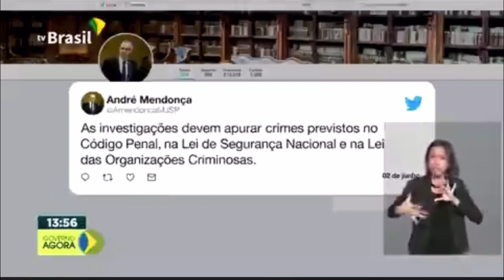Anonymous Brasil: Medidas legais estão em andamento, para que tais crimes, não passem impunes.